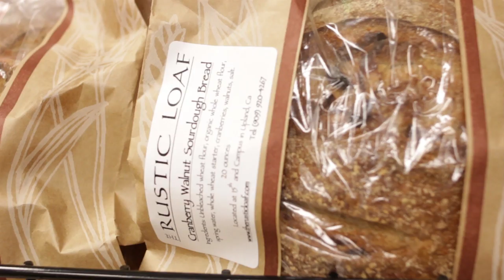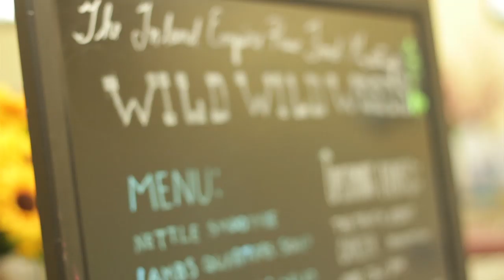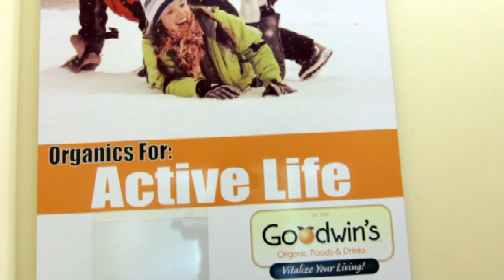Goodwin's Organics Food and Drinks // Food Truck // Riverside, CA